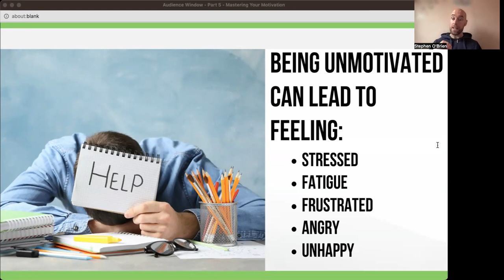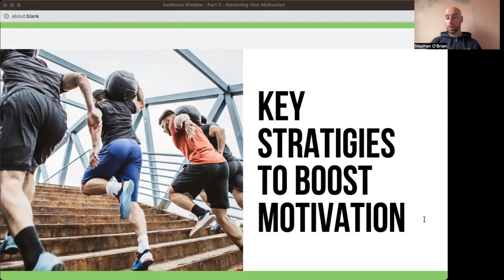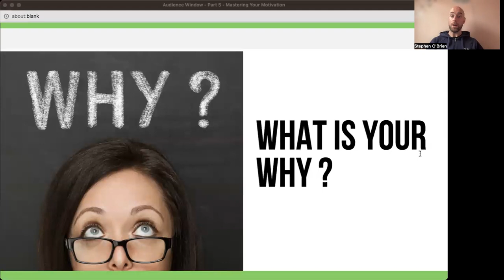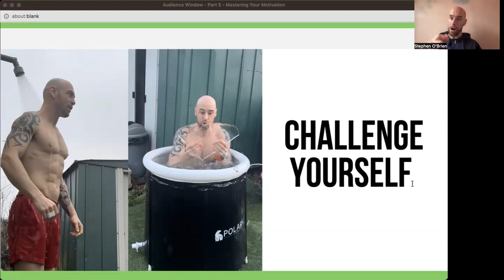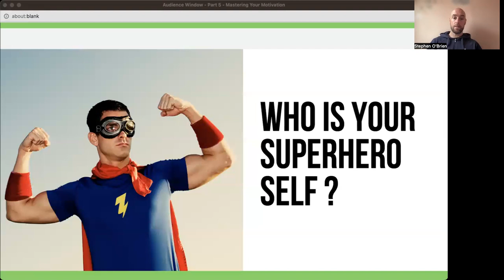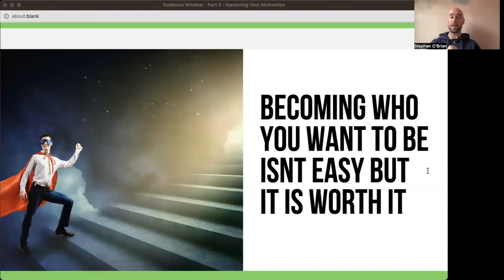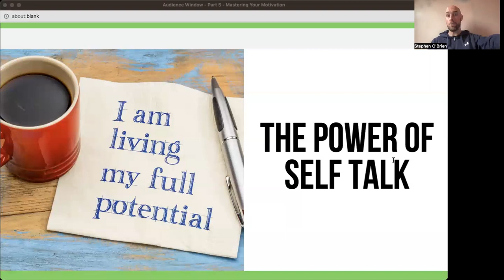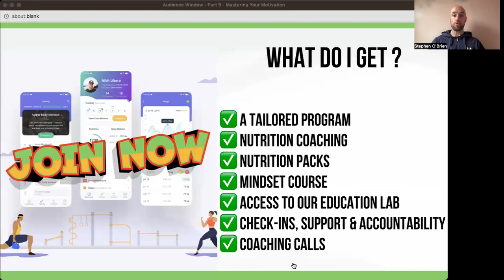Day 5 Mastering Your Motivation